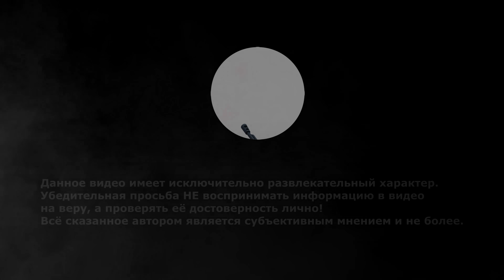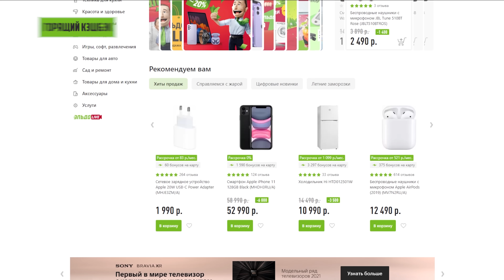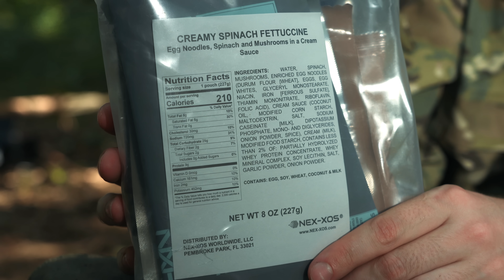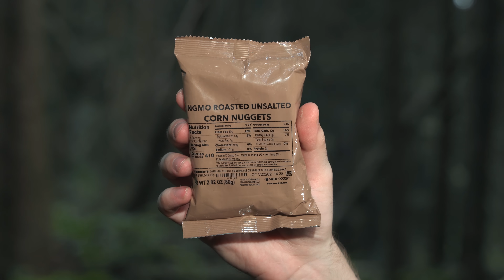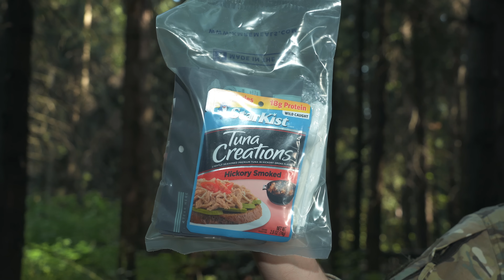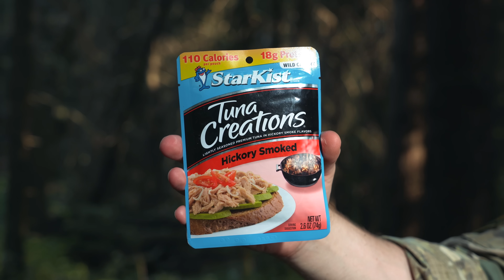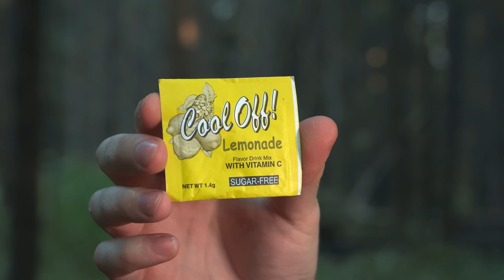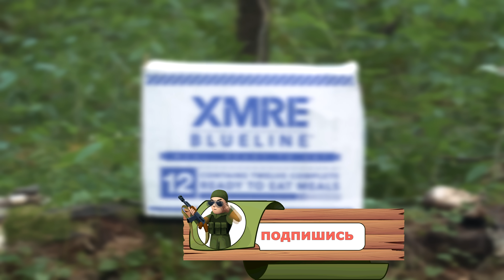Паёк ДЛЯ МЕДИКОВ! Я такого не ожидал